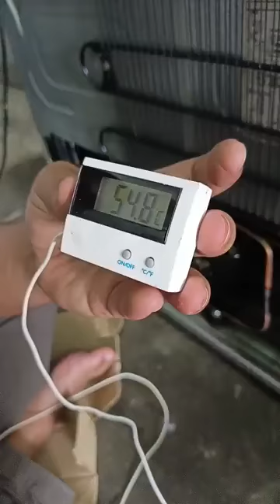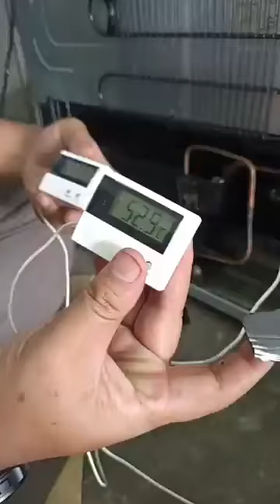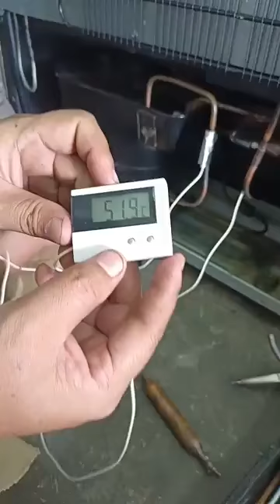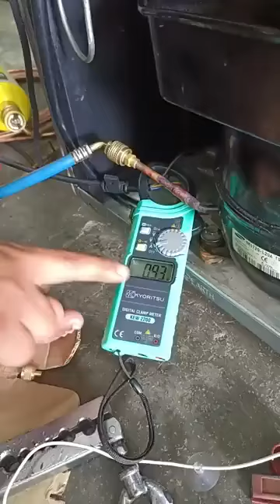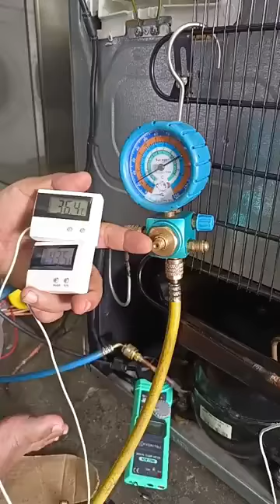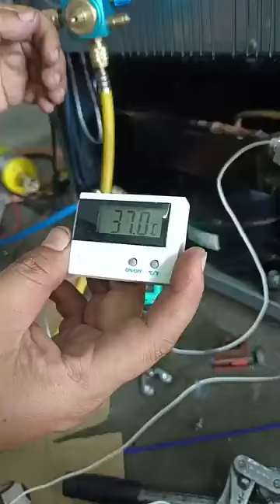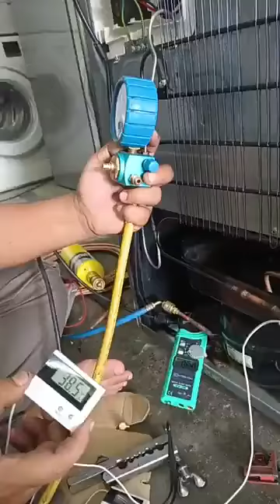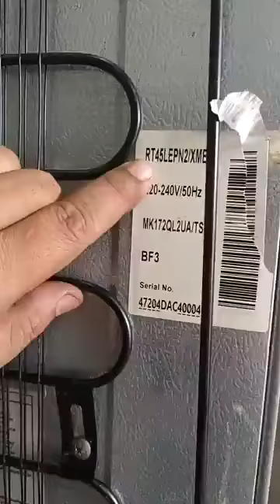BODY PETI SEJUK TERLAMPAU PANAS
Hai..Video kali ini saya nak kongsikan kepada anda cara menyelesaikan masalah body peti sejuk terlalu panas ...mudah je..Jom tonton dan kongsikan video tutorial ni.